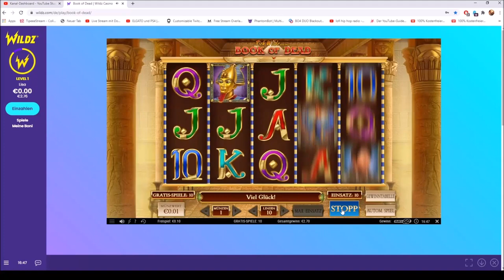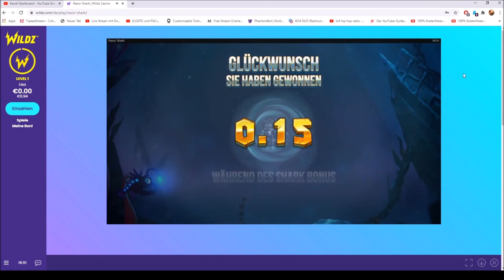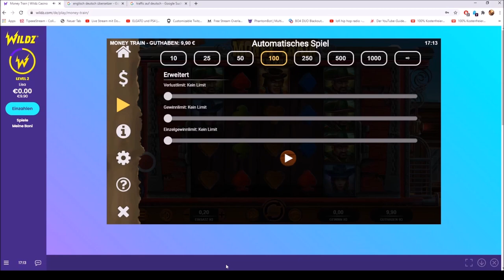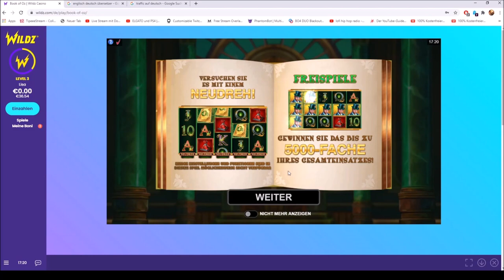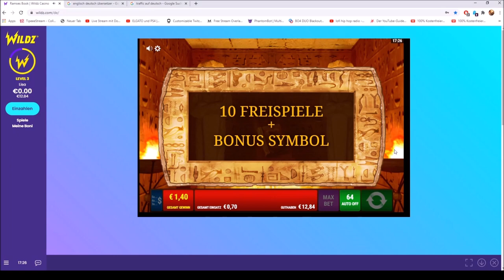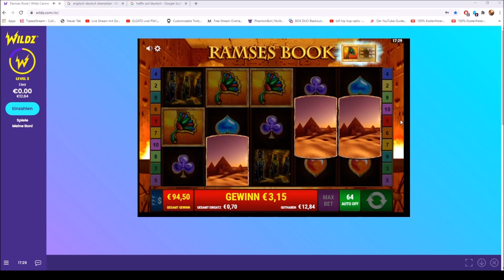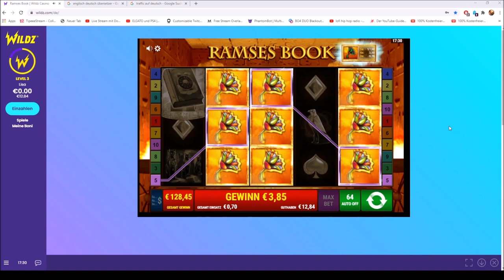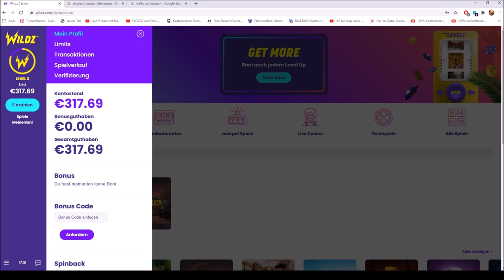!!!!! HOLY SHIT aus (Gratis) FREE SPINNS 300 EURO Echtgeld !!!!!!